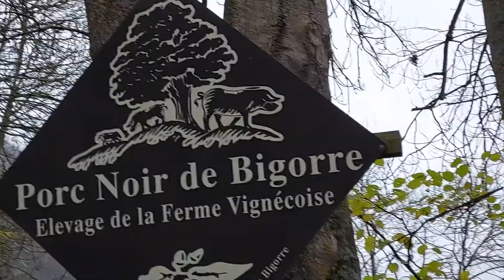Cerdo semi salvaje del Pirineo. Y Vago.